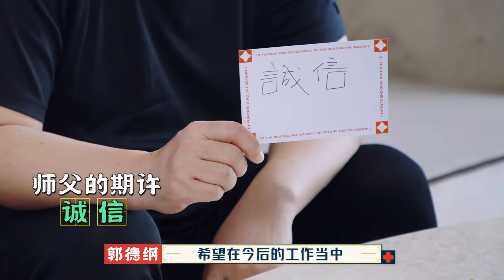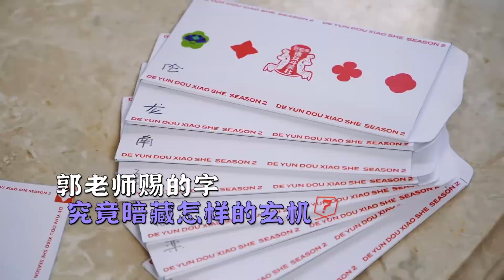過堂重現欒雲平再被談話，副總竟是清華美院自考生，這也太低調了吧。【德雲斗笑社S2】